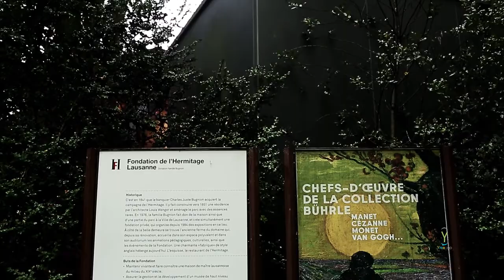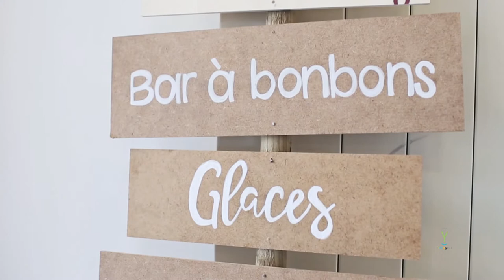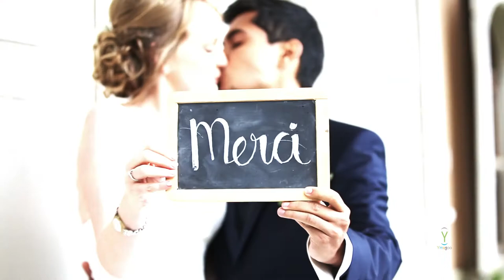Trailer Tsiry Noemie Suisse Lavaux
toutes nos félicitations à Tsiry et Noémie pour leur mariage en Suisse au début du mois de Septembre dernier : à Lausanne pour le mariage civil, en passant par St-Légier pour la cérémonie et finalement à Aran pour la célébration.
Musiques :
Zonoma – Don’t let me down
Hillsong Chapel – God is able
Hillsong Worship – Hark Lyrics video
Cadrage :
Masy Andriantsoa
Ihary Randriamanantena
Montage :
Ihary Randriamanantena